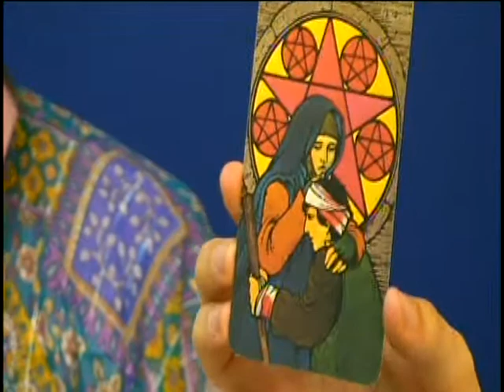Mode of Cosmic Therapy: Third Astrological Natal House of the Incorrigible Maverick!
TV show Asheville 2008 Part I  Weekly esoteric TV show Mode of Cosmic Therapy created and hosted by Paula Andrea Pyle, M.A. Ed with special guest host Bridget Pyle